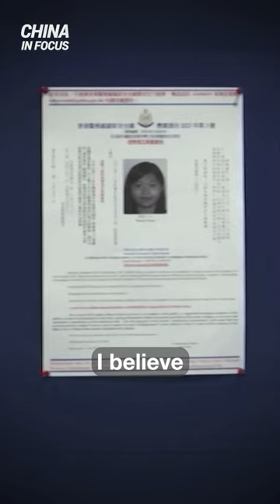Hong Kong Activists Wanted By China, Bounties Exceed $120,000 Each